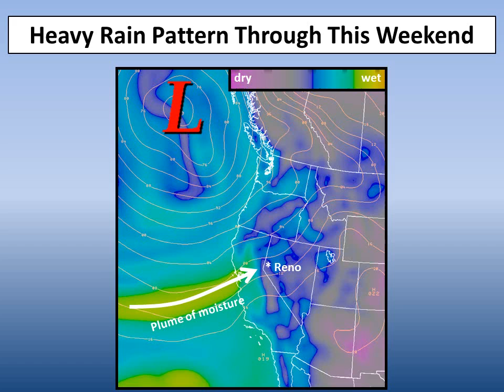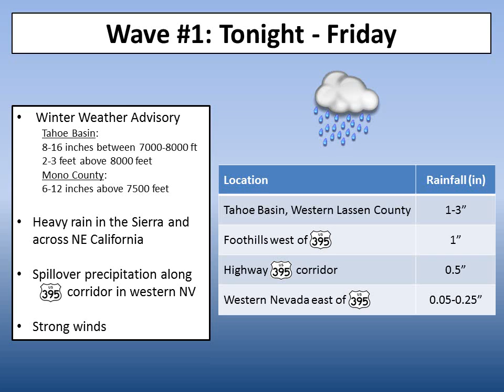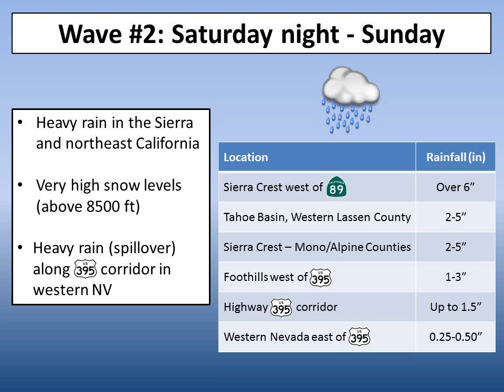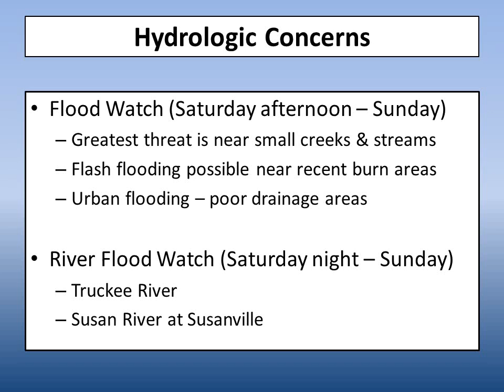NWS Reno - Nov. 29, 2012 - Winter Storm Briefing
An updated video briefing from NWS Reno on the series of storms to impact the Sierra and western Nevada through Sunday, Dec. 2, 2012.